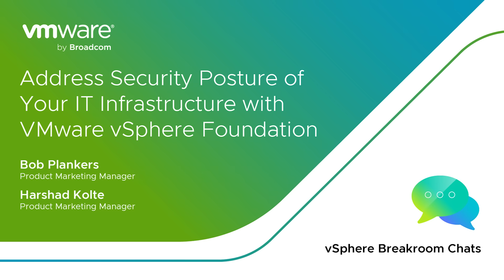VMware vSphere Breakroom Chats | Episode 36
Welcome to this edition of vSphere Breakroom Chats, where VMware by Broadcom experts Bob Plankers and Harshad Kolte discuss the top challenges in security and how vSphere Foundation helps address them.